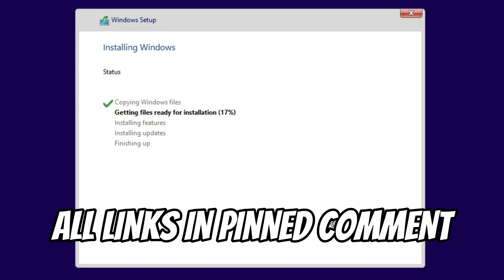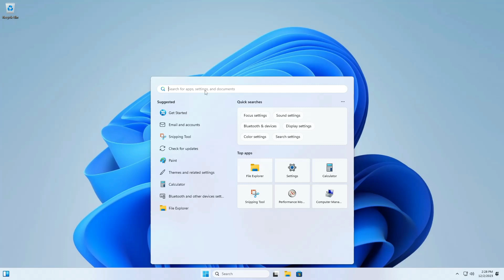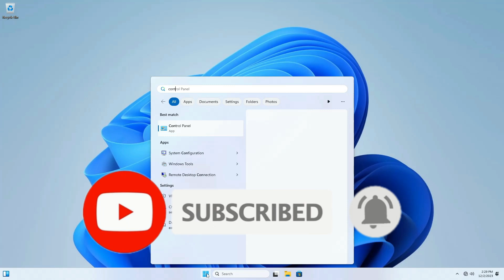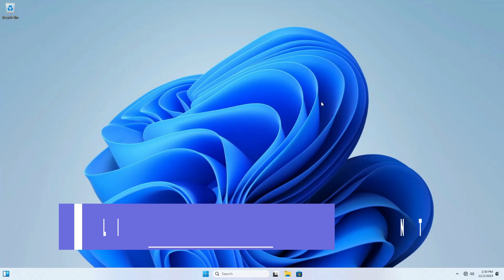How to Install TINY 11 23H2 - WINDOWS 11 LITE (ONLY 1GB RAM IN USE)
🎁How to Install Windows 10 Lite This is new Tiny 11 23h2 a windows 11 lite with excelent performance created by ntdev.